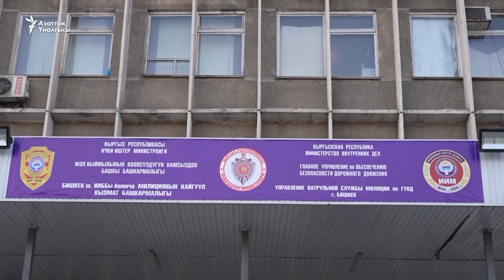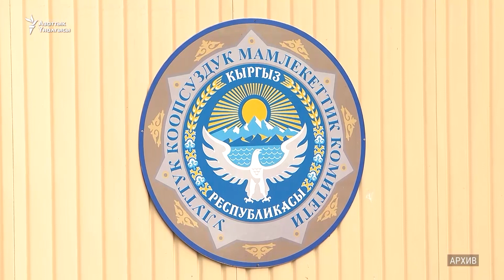Бишкекте чет элдик жаран сабалганын айтууда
Бишкекте орус жараны Евгений Романов УКМК кызматкери сабаганын айтып чыкты. Атайын кызмат айыптоону четке кагууда. _________________________________________